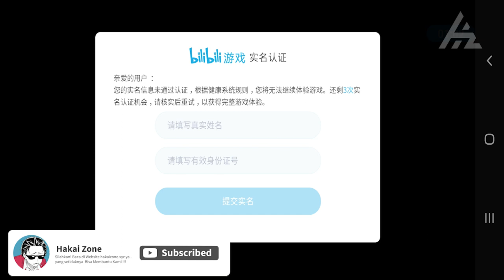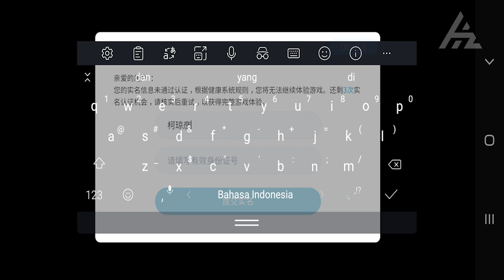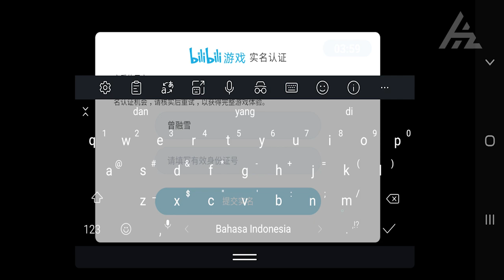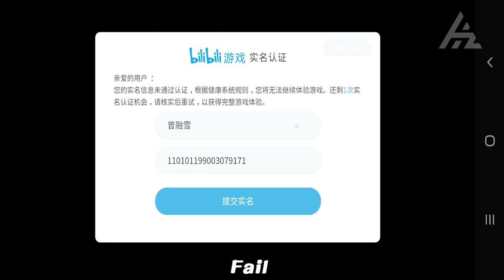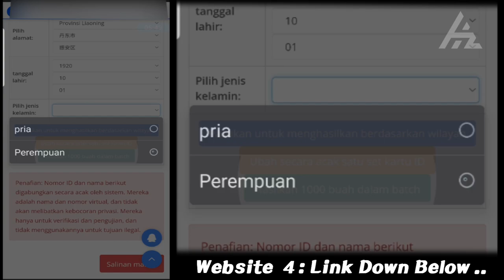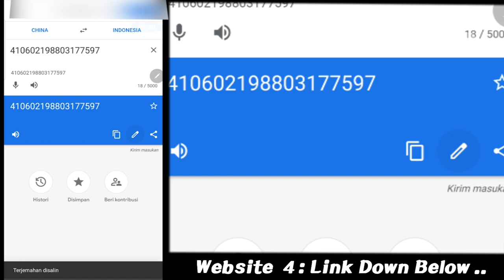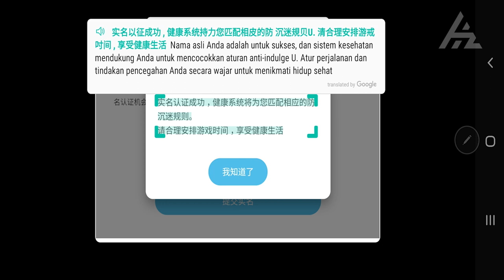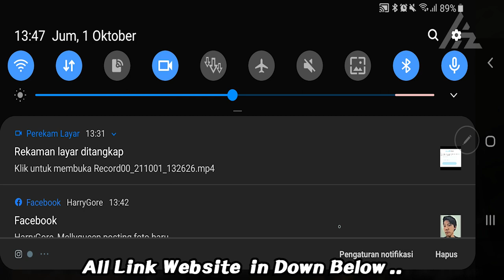How to Login Verification ID Chinese Citizen in Menu Game BiliBili Full Tutorial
Watch This 🤜🏿👊🤛🏻

     ▸ HarryGore : 58538980

     ▸ Editing Collaboration :
✦ Kinemaster Pro ✓
✦ Alight Motion
✦ PixelLab ✓
✦ Infinite Designs ✓
✦ Adobe Photoshop ✓

🔺 Download & Enjoy

🛑 Attention ⚠️ READ ME ⚠️
  ▸ Jika LINK Mati silakan gunakan link lainnya untuk mendapatkan Verification id
      Chinese-nya bro.
  ▸ Bisa saja link down karena website atau pemilik web tidak memperpanjang sewa domain
      Yang dia gunakan jadi tidak bisa di akses lagi

🔵 DOB adalah TAHUN - BULAN - HARI ☑️
      ( BISA PAKAI TANGGAL LAHIR MU BRO ) Silahkan

Contoh :
   ▸ 19980102

✦ Website in Video 🔵 Chinese ID Full Tutorial ✦ All Website ID Chinese ⏬

🛑 Intro ✦ Trap Nation
   ▸➤ BREVIS x Roasty Suave - Breaking Ice

🛑 Outro ✦ JackonTC
   ▸➤  Kekkai Sensen & BEYOND OP - fake town baby REMIX ft. Akano

▶️▶️ VERY MUCH ◀️◀️